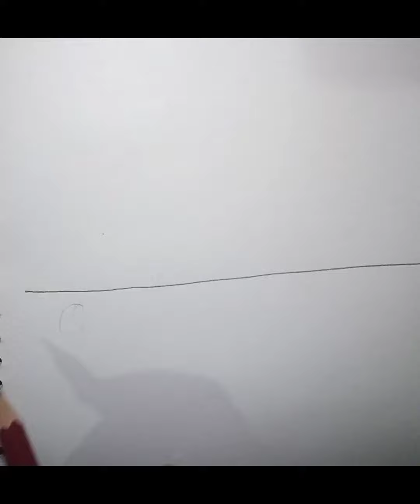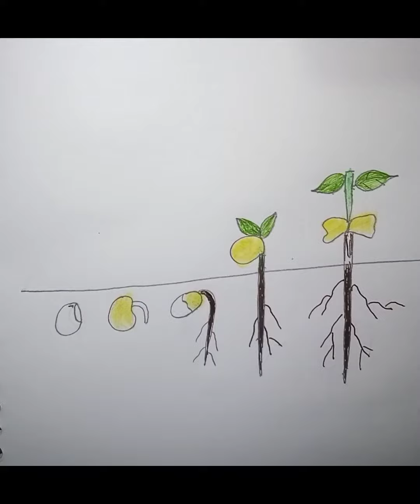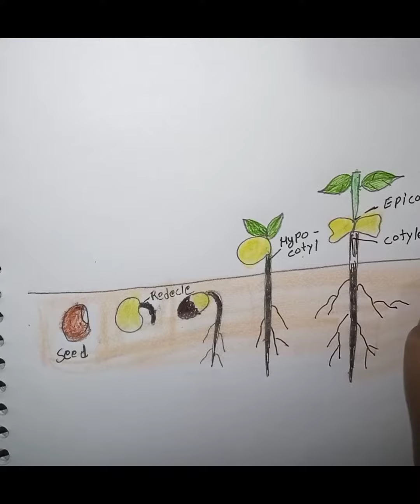how to draw seed germination drawing videos draw the seed germination ##